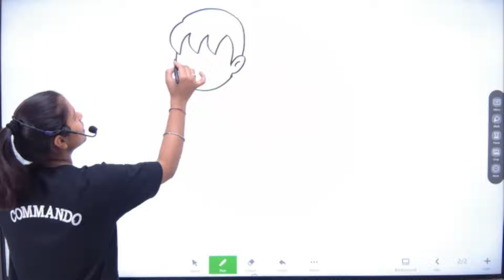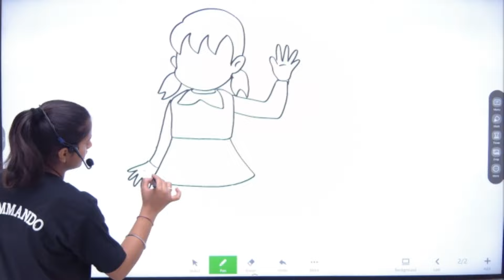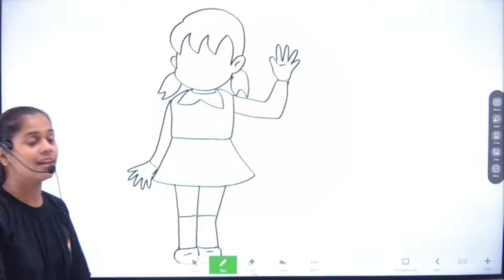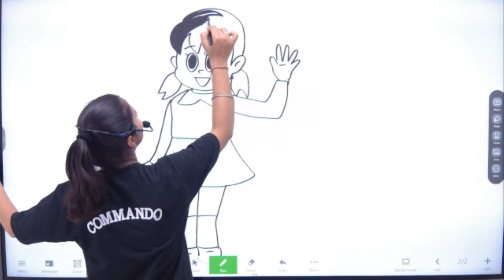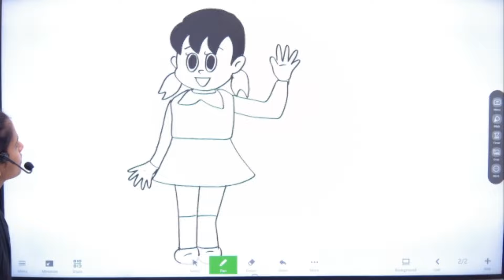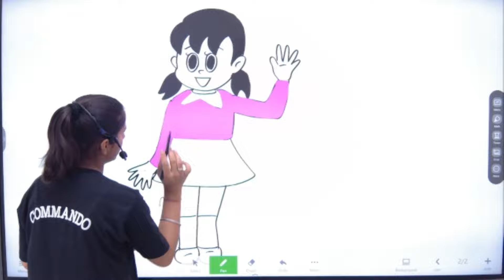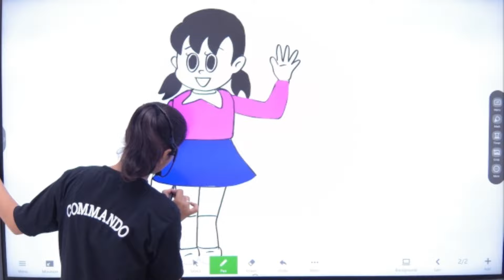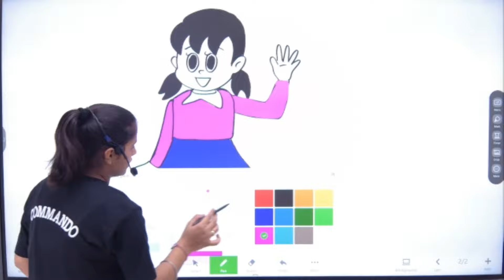shizuka sketch | shijuka ki drawing bnana sikhai sirf 5 min mai | nobita ki friend shijuka ka sketch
shizuka,
shizuka anderson,
shizuka nobita,
shizuka drawing,
shizuka joestar,
shizuka redline,
shizukatz,
shizuka kudo,
shizuka doraemon,
shizuka shizuka,
shizukani bleach op,
shizuka langrisser,
shizuka joestar theme,
shizuka picture,
shizuka and nobita,
shizuka and nobita love,
ishizuka akari youtube,
shizuka arakawa 2006 olympics,
shizuka anderson japan,
shizuka and nobita drawing,
shizuka anderson miss world japan,
shizuka art,
shizuka anderson best food review,
shizuka anderson japan by food,
aaj ka shizuka,
ani tu mazi shizuka song,
anime shizuka,
art shizuka,
nobita and shizuka,
doraemon and shizuka,
shizuka birthday,
shizuka bani nobita nobita bana shizuka,
shizuka band,
shizuka ben aman,
shizuka birthday episode in hindi,
shizuka birthday episode,
shizuka bike,
shizuka bou natok,
shizuka birthday episode in hindi copy robot,
shizuka bad habit in hindi,
bewafa song nobita and shizuka,
best ever food review show shizuka anderson,
basic sketching shizuka happily jumping rope,
blue velvet shizuka kudo,
barish nobita shizuka,
best friend status nobita and shizuka,
birthday shizuka,
bài hát nobita thầm yêu shizuka,
shizukani bleach,
birthday shizuka ka birthday,
shizuka crosscode,
shizuka copy robot full episode in hindi,
shizuka chan,
shizuka crying for nobita episode,
shizuka colour,
shizuka cake,
shizuka cooldown room,
shizuka cosplay,
shizuka chakra,
shizuka cheated nobita episode,
shizuka dog,
shizuka drawing easy,
shizuka drawing colour,
shizuka doraemon nobita,
shizuka dystopia,
shizuka disappeared,
shizuka dekisugi,
shizuka dialogue,
shizuka dog breed,
shizuka drama,
doraemon shizuka,
doraemon nobita shizuka,
drawing of shizuka,
doraemon shizuka jealous episode in hindi,
doraemon shizuka birthday in hindi,
doraemon nobita shizuka married in hindi,
doraemon nobita shizuka drawing,
doraemon nobita and shizuka love moments,
doraemon malay shizuka,
doraemon nobita shizuka love episode in hindi movie,
shizuka easy drawing,
shizuka episode,
shizuka extended,
shizuka ea,
shizuka episode in hindi,
shizuka edit pic,
shizuka easy drawing step by step,
shizuka england,
shizuka emotional song,
shizuka eating sweet potato,
easy shizuka drawing,
easy drawing nobita and shizuka,
evil nun kidnap shizuka,
ek galti nobita shizuka,
easy shizuka,
ek tu hi yaar mera nobita shizuka,
egg shizuka,
english shizuka,
easy sketch of shizuka,
easy shizuka ki drawing,
shizuka full album,
shizuka food,
shizuka face mask,
shizuka father,
shizuka feeling jealous,
shizuka food review,
shizuka film,
shizuka future episode,
shizuka father episode,
shizuka full name,
futari shizuka lyrics,
future shizuka,
friendship status nobita shizuka,
facts about shizuka,
future nobita and shizuka,
future shizuka episode 1-12,
franklin shinchan nobita shizuka,
feeling song nobita and shizuka whatsapp status,
film nobita shizuka,
full shizuka drawing,
shizuka grahan,
shizuka gozen,
shizuka gets jealous,
shizuka gaming pubg,
shizuka grahan kab hai,
shizuka gujju,
shizuka gozen theme,
shizuka gadi,
shizuka gaming ff,
shizuka goodbye,
goodbye shizuka,
goodbye shizuka episode in tamil,
gian pushed shizuka,
ganpati shizuka,
girl i need you nobita shizuka status,
gian suneo nobita doraemon shizuka,
gian suneo nobita shizuka,
gian shizuka nobita,
girl shizuka,
gana nobita shizuka ka gana,
shizuka heavenly persona,
shizuka hiratsuka moments,
shizuka hona,
shizuku hxh,
shizuka hio,
shizuka happy birthday,
shizuka hiratsuka x hachiman,
shizuku hinomori,
shizuka hio theme,
shizuka hug nobita episode in hindi,
how to make shizuka,
how to make shizuka drawing,
honey singh shizuka song,
how to draw nobita and shizuka,
how to draw shizuka face,
how to draw shizuka step by step,
hamari adhuri kahani nobita shizuka,
hyderabadi doraemon shizuka ka birthday,
how to colour shizuka,
hindi song nobita shizuka,
shizuka ito,
shizuka ishigami,
shizuka in the pocket episode in hindi,
shizuka ito voice,
shizuka in real life name,
shizuka ito ara ara,
shizuka ishigami voice actor,
shizuka ito singing,
shizuka ito voice acting,
shizuka in my pocket,
if shizuka was a school,
ishigami shizuka,
itou shizuka voice acting,
is shizuka love nobita,
i love shizuka,
drawing in shizuka,
doraemon in shizuka,
nobita in shizuka,
what is the spelling of shizuka,
who is shizuka joestar,
shizuka jealous nobita moments,
shizuka jojo,
shizuka jealous nobita in hindi,
shizuka joestar pose,
shizuka japan,
shizuka jealous scene,
shizuka jindabad,
shizuka joestar stand,
shizuka joestar vs santana,
shizuka juhu,
japan by food shizuka anderson,
jojo shizuka,
jab bhi teri yaad aayegi nobita and shizuka,
gian shizuka,
jojo shizuka theme,
jjba shizuka joestar,
jauh jauh shizuka,
joseph shizuka,
joseph saves shizuka,
jeena jeena nobita and shizuka,
shizuka ka birthday,
shizuka ki drawing,
shizuka khan,
shizuka khabar,
shizuka kudo mugo,
shizuka ka birthday full episode in hindi,
shizuka ki shaadi,
shizuka kudo blue velvet,
shizuka kudo mysterious,
shizuka kudo arashi no sugao,
kudo sh